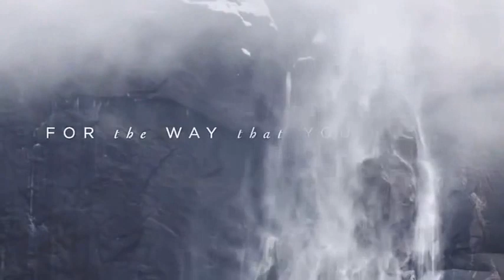Raiding Perhentian Island (July 2016)